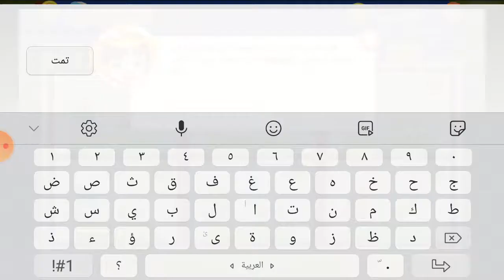ترقيه المستوى اعضاء جدد#mamafarm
واخد التاج الاول